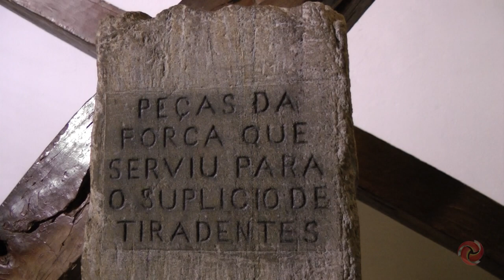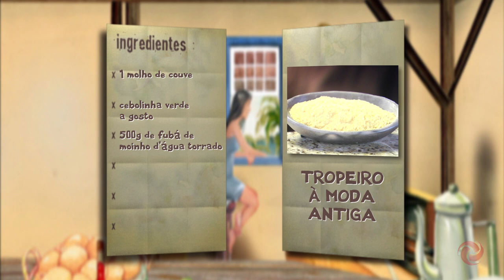Museu da Inconfidência, conheça tudo sobre ele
VIAÇÃO CIPÓ - INCONFIDÊNCIA MINEIRA - 21/04/2019 - BLOCO 03

A Viação Cipó dessa semana vai destacar a Inconfidência Mineira e Tiradentes, será que ele foi um herói ou um aproveitador? Como eram os Inconfidentes? O que eles queriam para a Colônia Portuguesa? Eu vou te contar tudo isso e muito mais agora, na Viação Cipó.